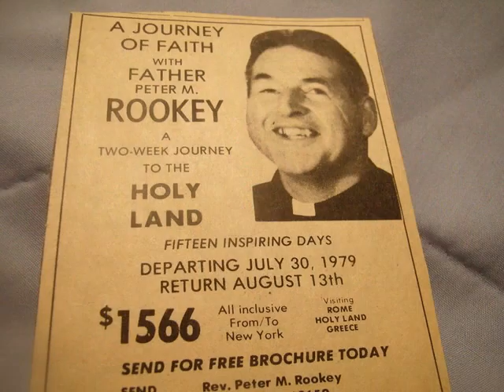Fr. Peter Joseph (Mary) Rookey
Szabo by Abraxas Pool